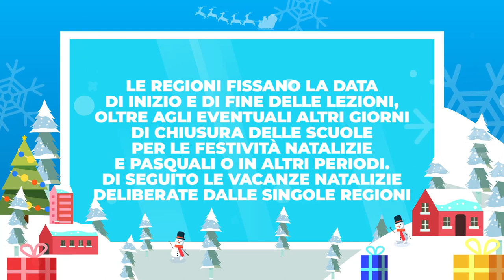Calendario scolastico 2021/22: le date delle vacanze di Natale regione per regione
vacanzedinatale tecnicadellascuola Nell'a.s. 2021/22 non ci sono i classici "ponti", ma le vacanze di Natale saranno piuttosto lunghe. In alcune Regioni (Campania, Molise, Puglia e Valle d’Aosta) le scuole sospenderanno le lezioni addirittura 18 giorni, dal 23 dicembre al 9 gennaio. Nel video proponiamo una sintesi delle giornate in cui le attività didattiche saranno sospese per le vacanze natalizie.